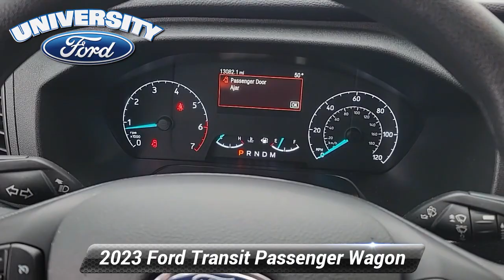Used 2023 Ford Transit Passenger Wagon XLT, Durham, NC P39789